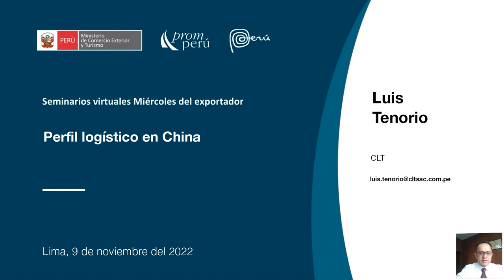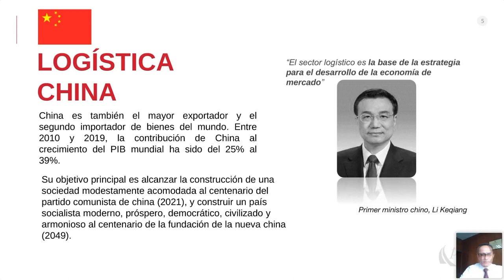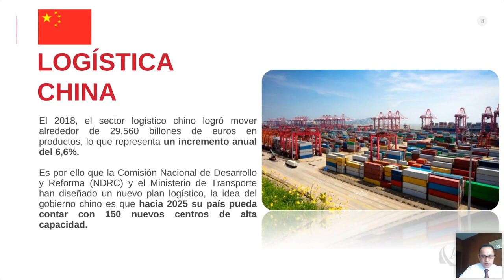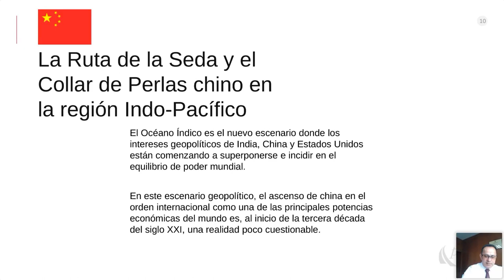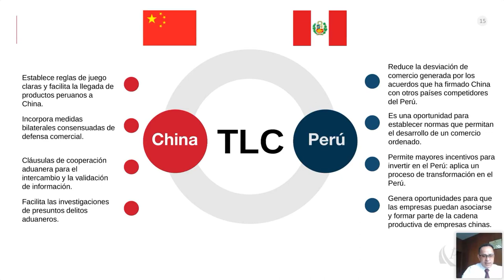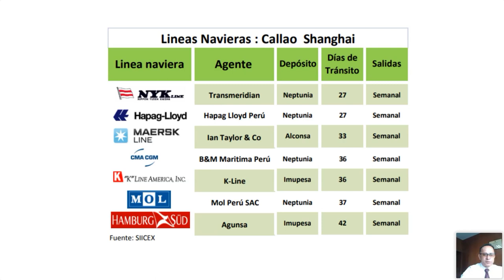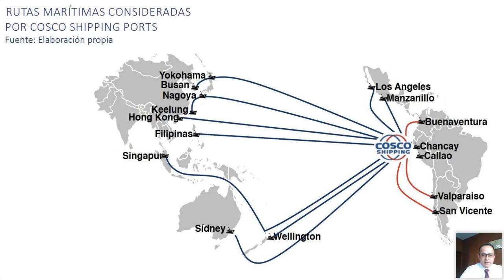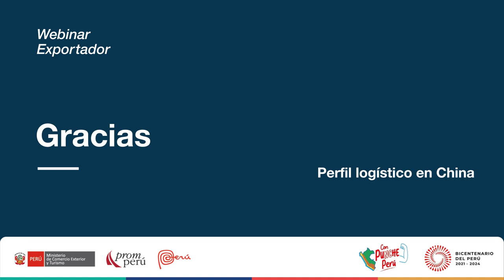Perfil logístico en China. TENORIO, Luis. [9 de noviembre de 2023]